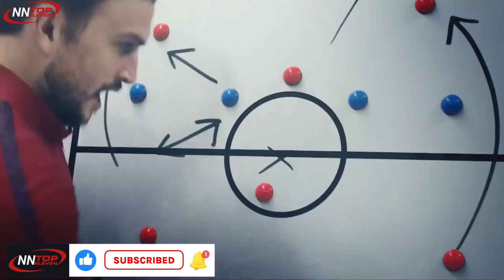Trophy Yang Paling Sulit Di Dapatkan | Top Eleven | Super Cup Final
The Most Difficult Trophy To Get |  Top Eleven |  Super Cup Final

LIST TOP UP TOP ELEVEN
```14T : 20.000
37T   : 50.000
80T   : 100.000
176T  : Rp200.000
500T  : Rp500.000
1031T : Rp900.000```